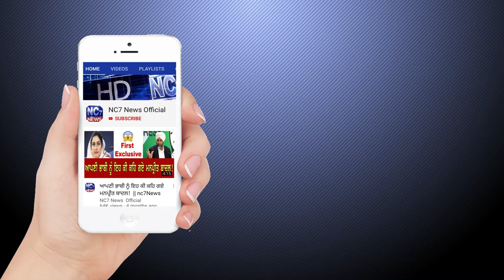Daily Hukamnama | Sri Darbar Sahib | Amritsar | Golden Temple | 18 July 2020 | Nc7 News | Mukhwak